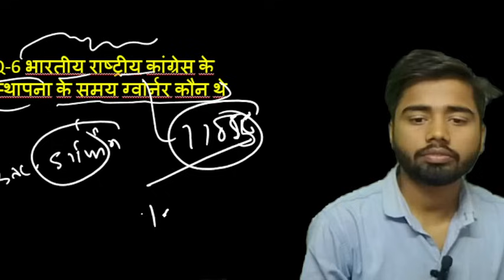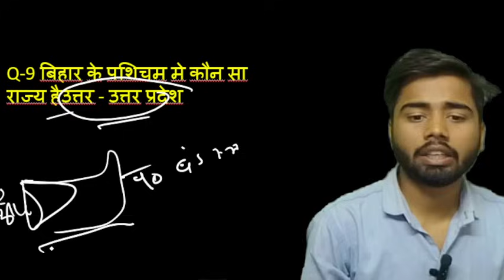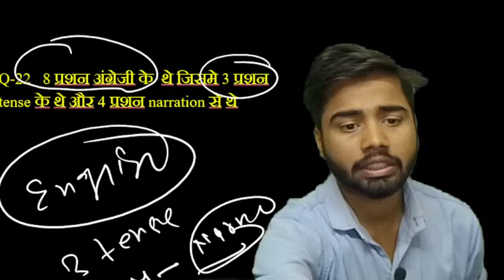सक्षमता परीक्षा A to Z प्रशनो का सम्पूर्ण विश्लेषण सक्षमता परीक्षा मे पूछे गए प्रशन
About Mathematics hub chapra
@Very nice platform for those who want to get real understanding of maths
Here you will find maths ( basic to high level ) , Advanced maths+ Arithmetic , Reasoning .
Best coaching institute in chapra (saran) for preparing , ssc , Bank , Railway , Army, Airforce , Navy , NDA ,CDS ,BPSC , Bihar police and other competitive
Address:-
"साधनपुरी डॉ शशिकांत तिवारी की गली छपरा"

धन्यवाद